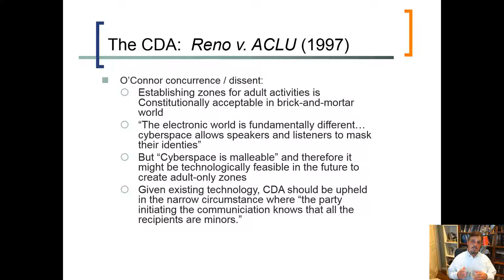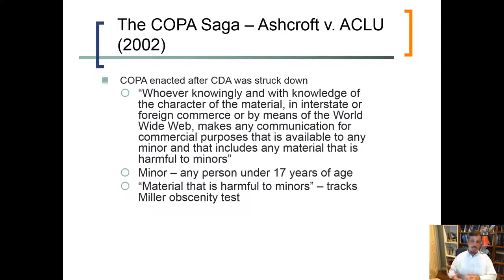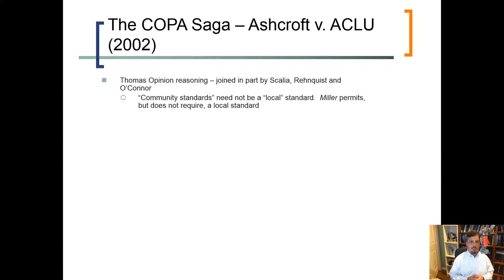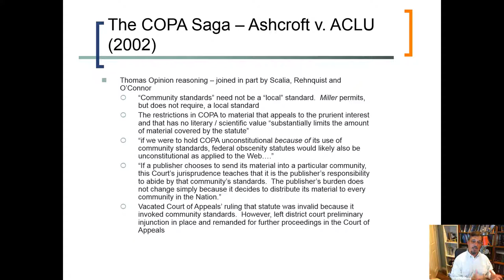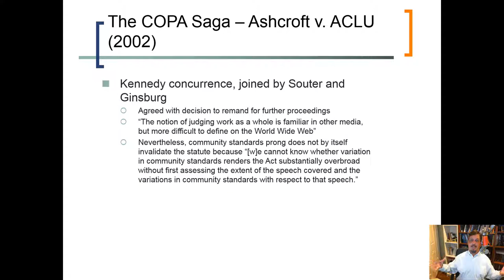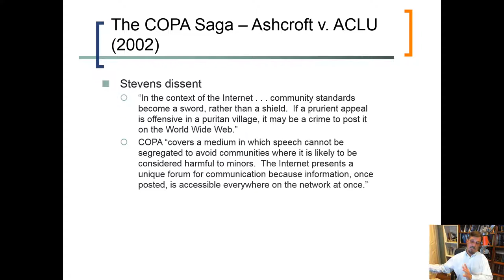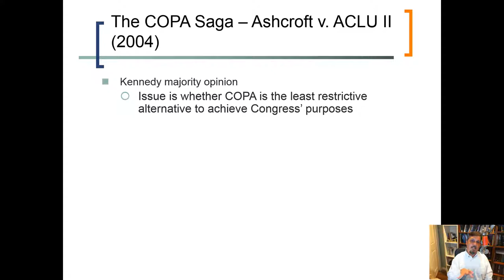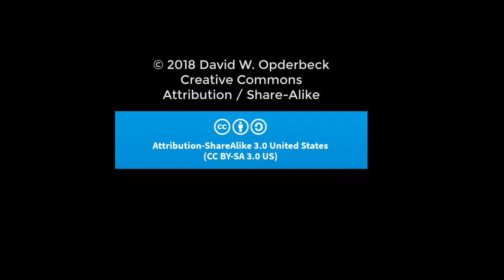Computer Crimes: Lecture 4 Part 5